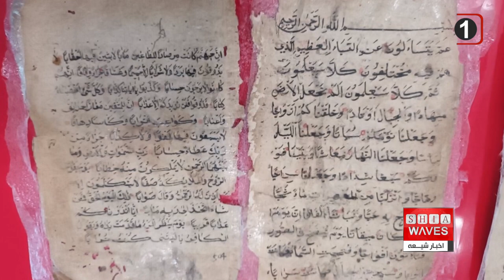نگاهی به چند خبر کوتاه: دوشنبه 21 فروردین ماه 1402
۱)توزیع کمک های معیشتی میان نیازمندان تهران و اصفهان توسط یک موسسه وابسته به دفتر آیت الله العظمی شیرازی
۲)گزارش یک رسانه اروپایی درباره «جنگ جهانی سوم احتمالی»
۳)کشته شدن شش غیرنظامى در شرق سوریه بر اثر انفجار مین
۴)هشدار نسبت به انتشار مالاریا در جنوب شرق ایران
۵)ابراز نگرانی دبیر کمیته حقوق بشر سازمان ملل از تنش در سودان
۶)بازسازی قرآن ۵۰۰ ساله در کتابخانه ملی تایوان
۷)برگزاری نمایشگاه هنرمند نیوزلندی از گیاهان و میوه‌های قرآنی
۸)برای اولین بار، یک زن مسلمان افغانستانی عضو شورای استانی آلمان شد
۹)چین خواستار موضع منصفانه سازمان بهداشت جهانی در مورد منشاء ویروس کووید 19 شد